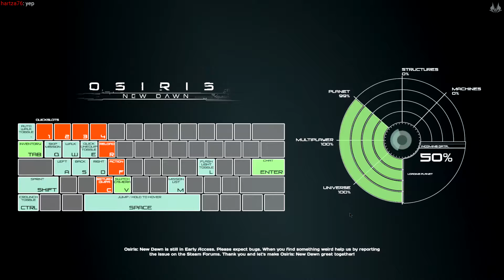Osiris: New Dawn S01E06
It's time to don the space helmet once again for a new adventure on an unexplored world! We'll tell you all about the giant sandworms once you've crash-landed and are fighting for survival, don't worry!